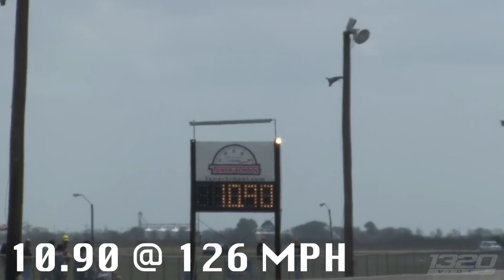600HP 10 Second STi - Mopping up on the Street!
The little Subaru that could... this 600hp STi is a street monster that is hard to take down due to its insane launches, watch it take down some really fast cars on the street and putting down some quick passes at the track in Texas at TX2K13